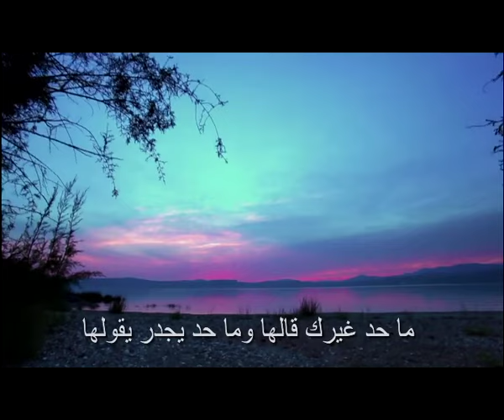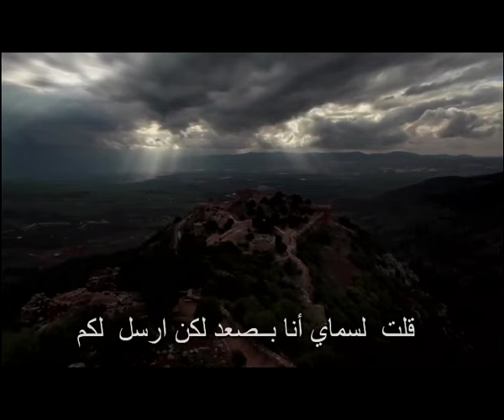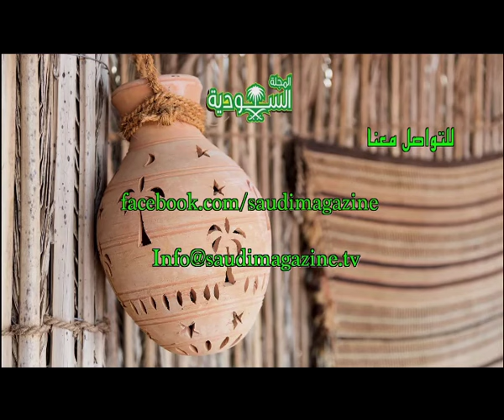اسم البرنامج | الحلقة رقم 55 | هل الإسلام عالج الخطية من الداخل؟ | نظرتنا للاخر